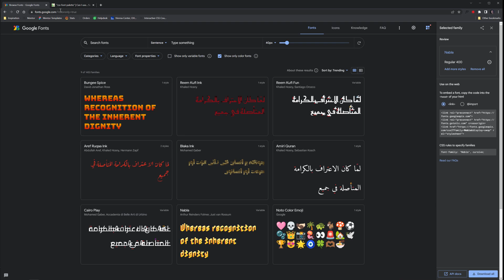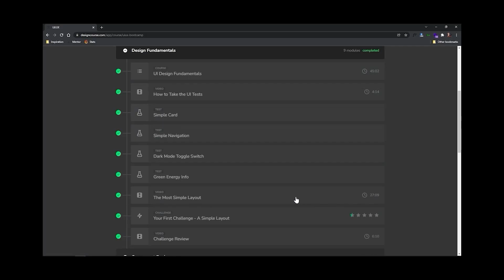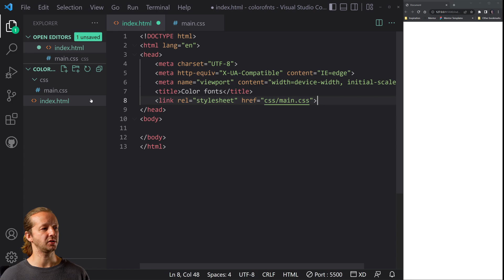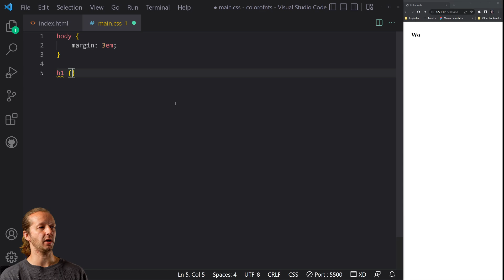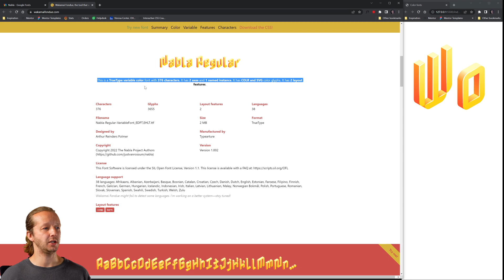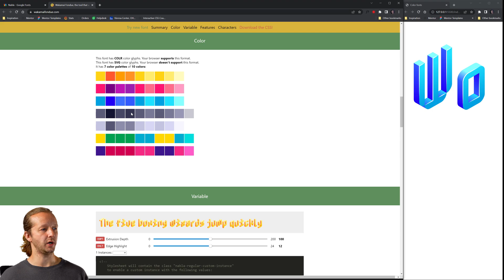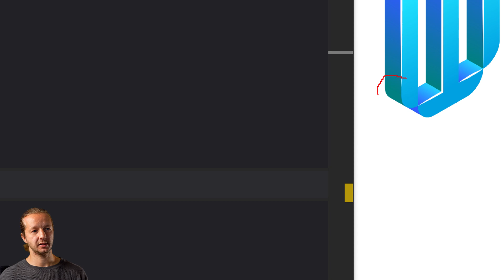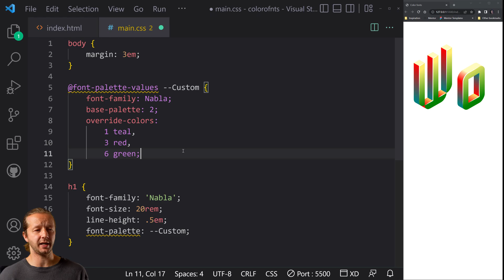Color Fonts are SICK! Gradients, CSS Customization & More..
-- Today, I'm going to show you how to integrate color fonts using CSS. I will also show you how to quickly switch between their predefined color palettes, and create your own custom palettes as well.

(yes, I completely botched the name in the video 😂, duh!)

0:00 - Introduction
0:50 - Learn UI/UX Today
1:36 - Google Fonts & Integration
3:23 - Showing the Font
4:15 - Fondue Font Tool
5:39 - Choosing a Color Palette
6:50 - Customizing the Colors
8:52 - Conclusion